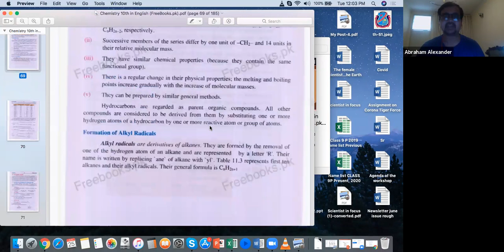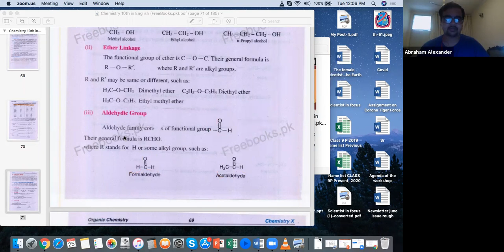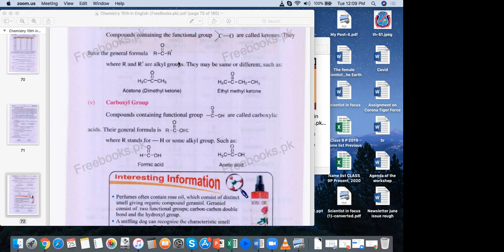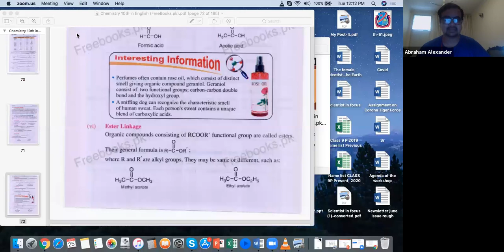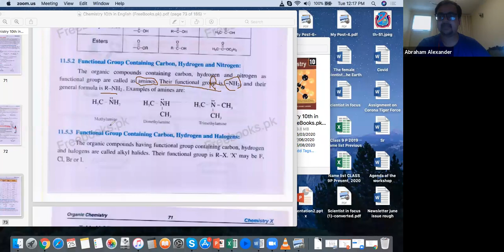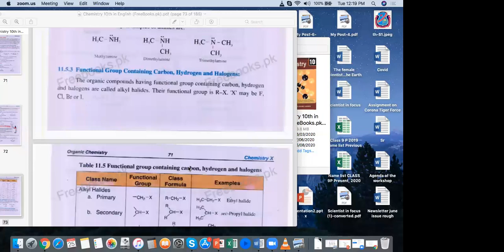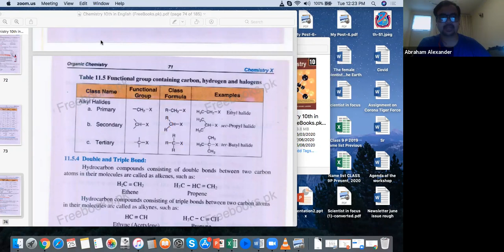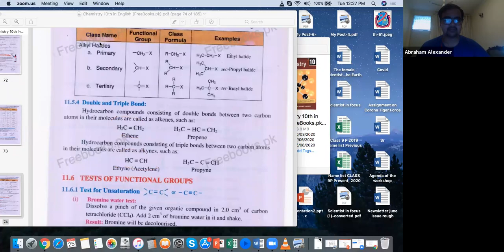25th August,2020Class: 10Subject: Chemistry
Chapter: 11
Topic: Organic Chemistry
Description: Functional Groups (aldehydes, ketones, carboxylic acids, ester linkage)